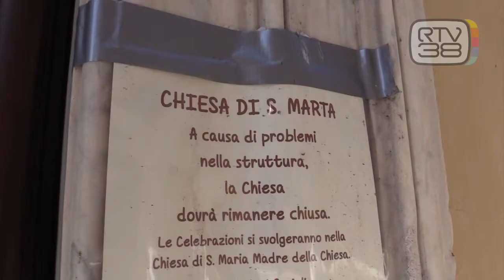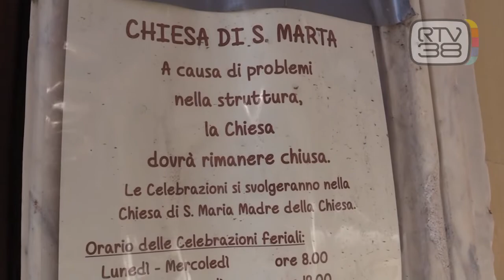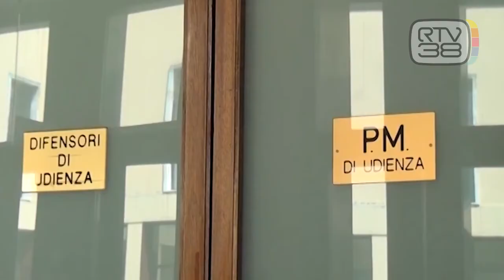SACERDOTE SOSPESO, IL CASO SI ALLARGA